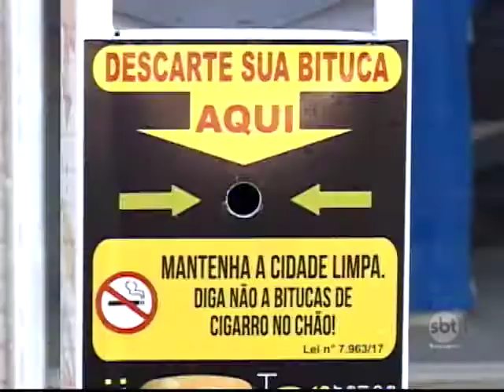Cigarro mata 200 mil pessoas por ano no Brasil